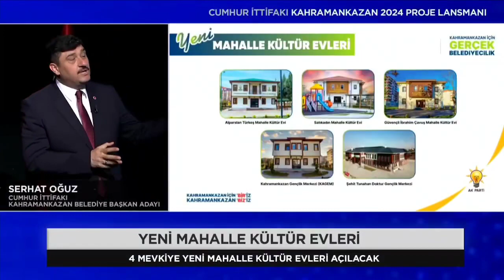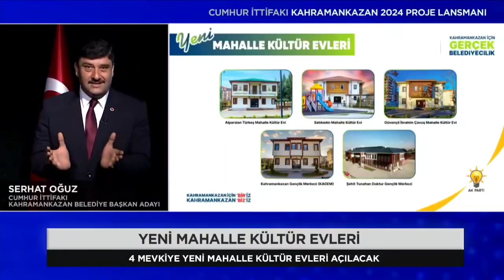Kahramankazana40Proje Mahalle Kültür Evleri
Fatih, Akıncı, Yıldırım Beyazıt ile Kanuni Sultan Süleyman Mahalleleri mevkilerine yeni Mahalle Kültür Evleri açıyoruz.
Kahramankazan için "BİR"iz
Kahramankazan "BİZ"iz